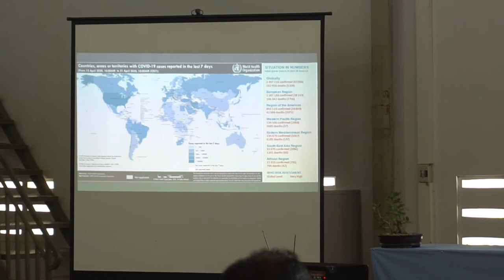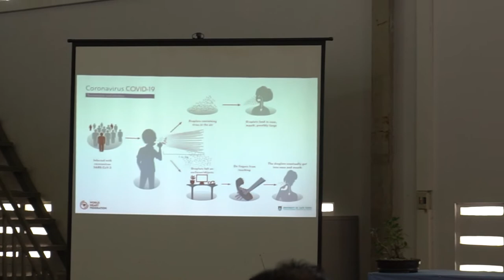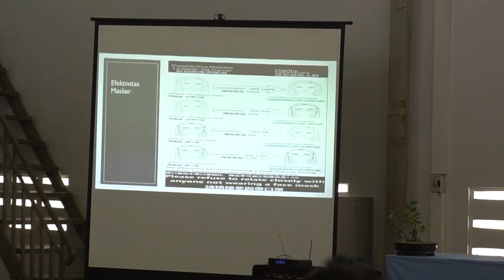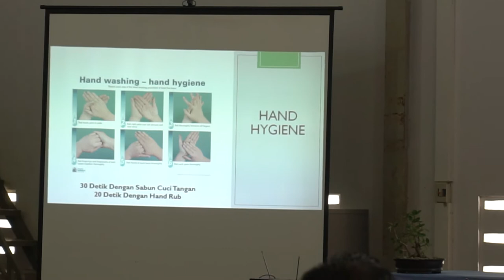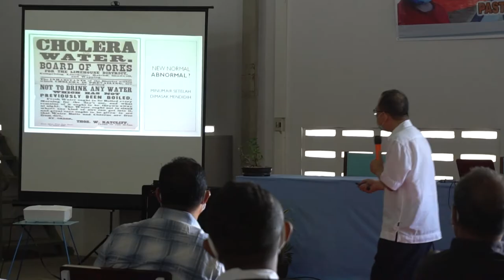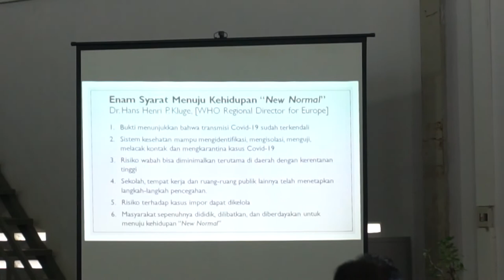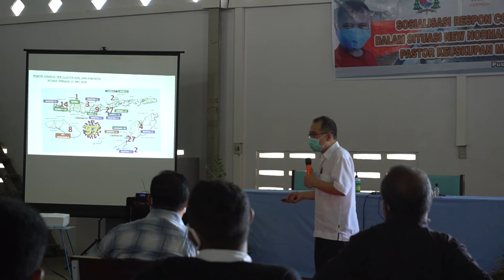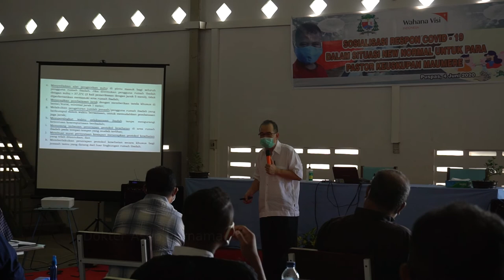Apa Itu Covid 19? Apa Itu New Normal ? | Dokter Asep Purnama | Kota Maumere - Flores - NTT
Sosialisasi Covid 19 dan New Normal oleh Dokter Asep Purnama

Cuplikan sosialisasi oleh Dokter Asep Purnama, Dokter di RSUD TC. Hillers Maumere dalam kegiatan sosialisasi kepada para pastor keuskupan maumere, Kegiatan berlangsung pada hari kamis 04 juni 2020.

Location: Indonesia